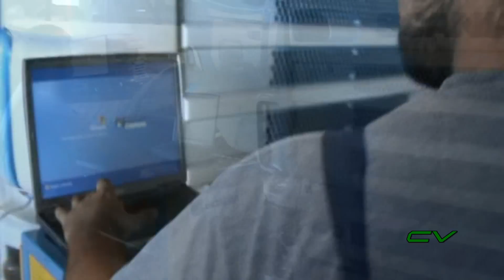TRUCKERS-CAMIONISTI:Day of control in workshop Scania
Controllo x una vibrazione con motore al minimo,alla fine era causata dalla rottura di una pala della ventola.